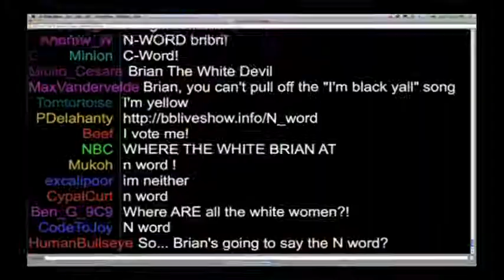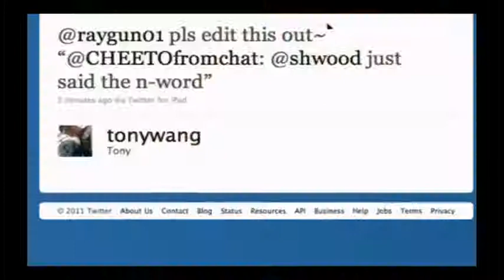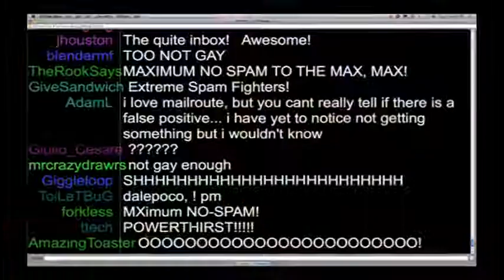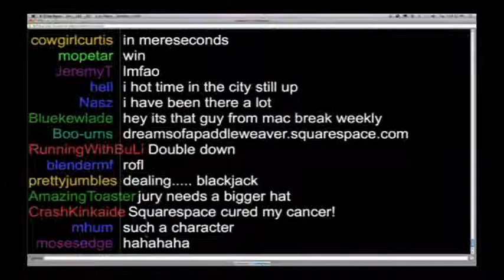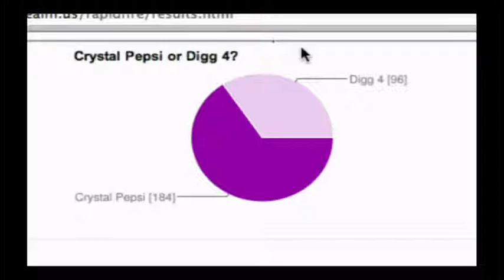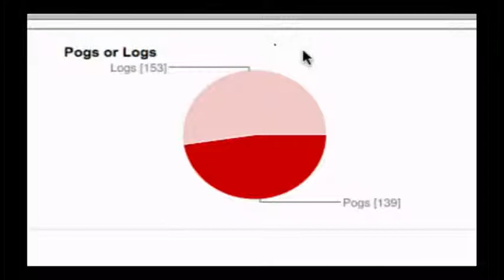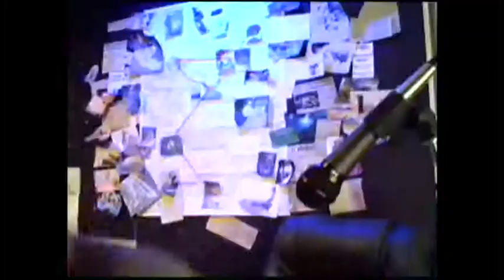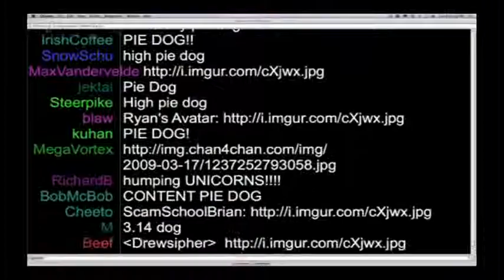NSFW #61: Chatrealm's Choice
The guys are all in the same room to plan for SXSW, and find out who knows the Chatrealm the best.